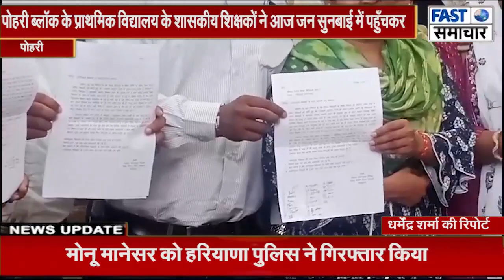कलेक्टर एव जिला शिक्षा अधिकारी से 5 माह की बेतन दिलाने की लगाई गुहार